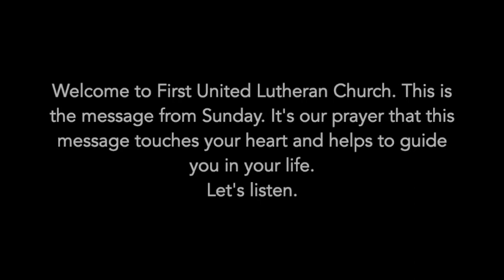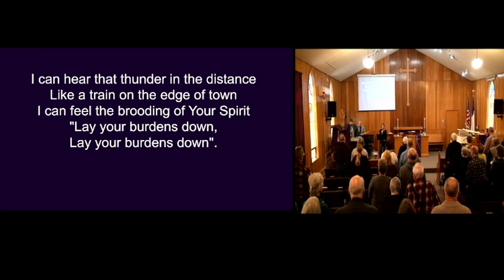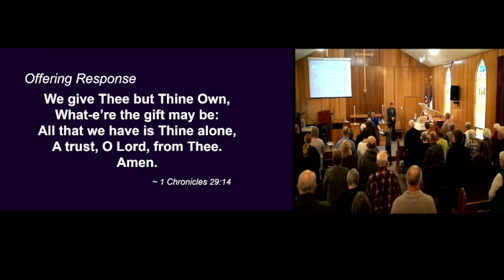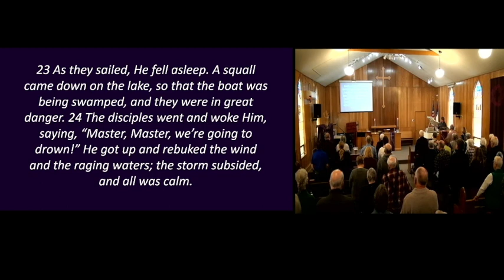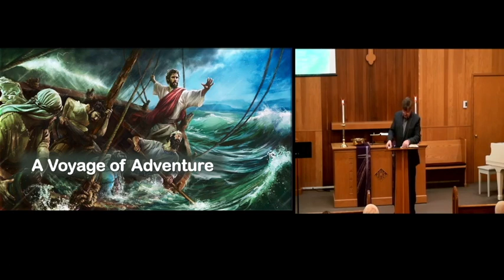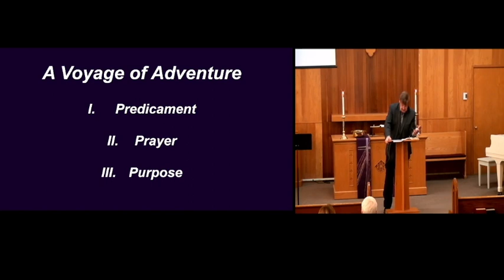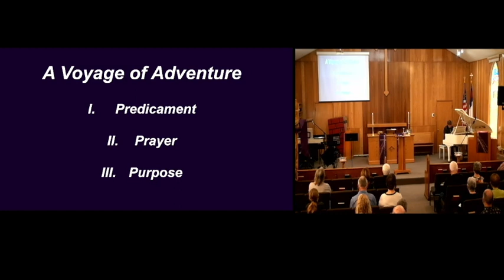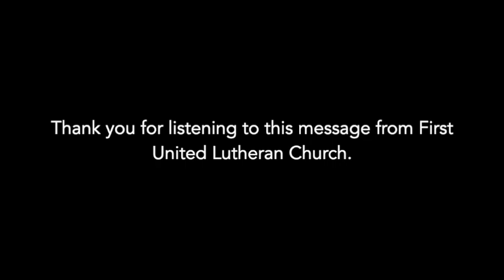FULC Roseau MN 3 17 2024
An Easter Walk Through Judea with Christ Pt 3 - Pastor Dean Hedlund